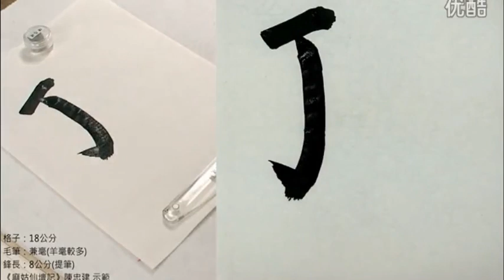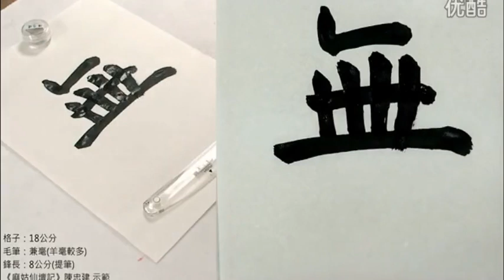《麻姑神坛记》书写示范解析教程四 1